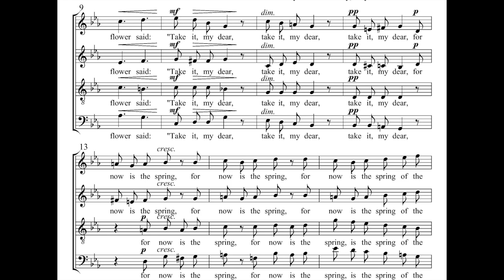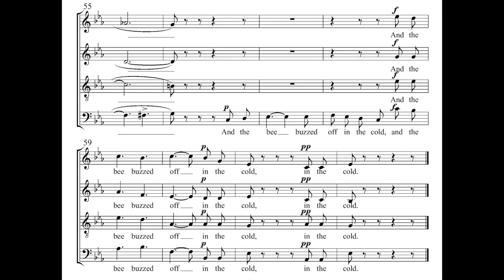Frank Bridge - The Bee (1913)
Tenebrae, Nigel Short